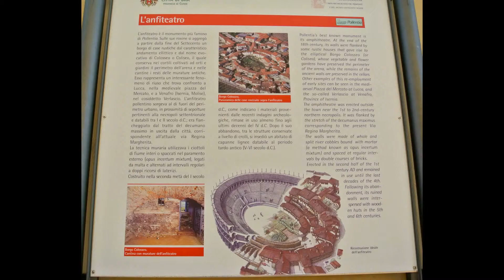POLLENZO (Bra, Piemonte) Chiesa, Albertina, Castello, Piazza, Agenzia, Anfiteatro Romano - videomix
L'impianto urbanistico attuale di Polienzo è caratterizzato sostanzialmente da due fattori: il tessuto medievale stratificato sui reperti romani superstiti e il tessuto ottocentesco che, stravolgendo la trama irregolare altomedievale, consentiva di organizzare su assi perfettamente ortogonali le architetture neomedievali ideate dal Melano. Il nuovo centro nasce con un preciso piano che alle attività ludiche della corte affianca un consistente proposito produttivo e di coordinamento di tutte le attività delle tenute agricole carloalbertine. Per dare forma a questo ultimo tessuto negli anni Trenta dell'Ottocento si è in gran parte intaccato il tessuto storico precedente, nella zona a ovest dell'anfiteatro. Nel nuovo ambito, edificato su una maglia perfettamente ortogonale, i cui assi sono stati determinati dall'impianto dei castello, riconosciamo:
l' Albertina
la chiesa di San Vittore Martire
la piazza Carlo Alberto (ora Vittorio Emanuele II) e il Torrione (detto Torre dei Carabinieri)
l' Agenzia
il castello (proprietà privata - non visitabile)
l'anfiteatro romano
la chiesa de " la Madonnina"
il ponte sospeso (uscendo da Pollenzo in direzione Verduno - La Morra)
il parco